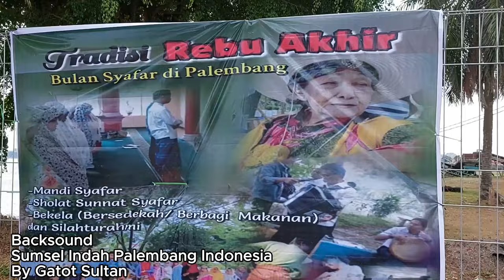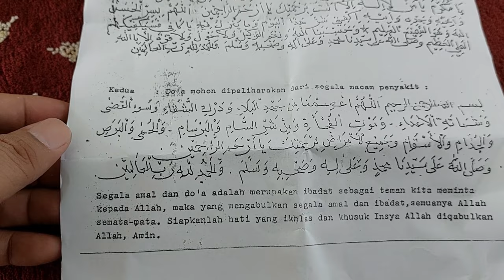Tradisi Palembang Rabo Kasan atau Rabo Akhir